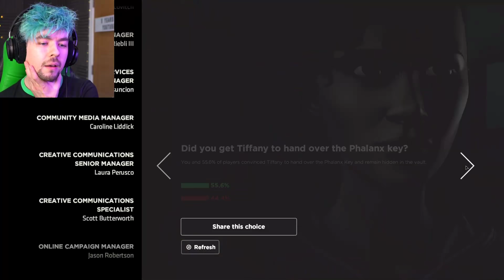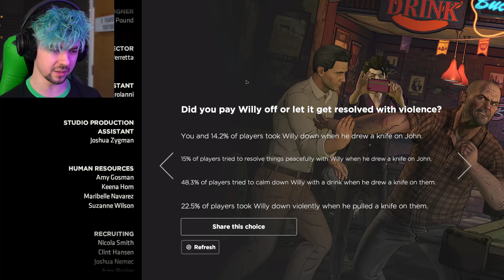THE PACT! | Batman: The Enemy Within - Season 2 - Episode 2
Let's step back into the boots of Batman but this time. someone knows our secret!